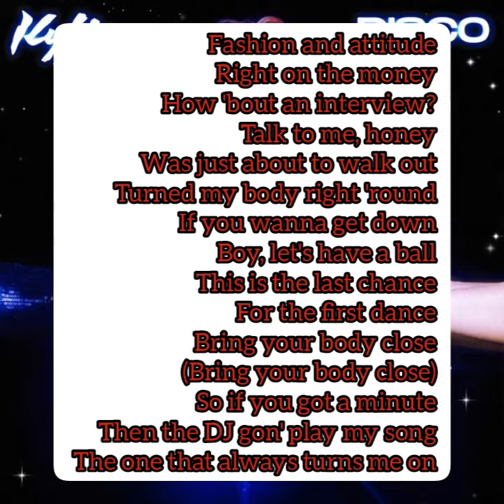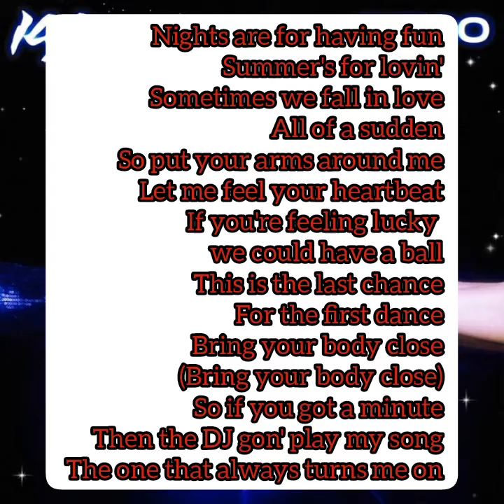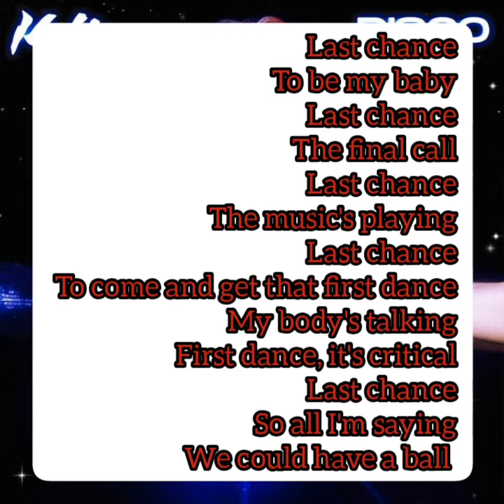Last Chance - Kylie Minogue